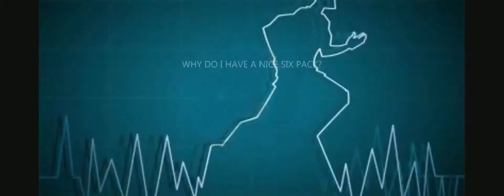Become Fit Now Subliminal|Male Version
Watch in HD. Headphones/Earphones are optional. Use this subliminal video often for exercise and workout motivation, and as an aid to get a strong, fit body (male version). Watch and listen for best results. This is a visual-only subliminal - it doesn't have any audio affirmations. Set to a comfortable volume. Use at least once a day until no longer needed.

Text Afformations:
Why is my body ripped?
Why do I exercise and work out regularly?
Why are my testosterone levels high?
Why are my shoulders back?
Why is my chest out?
Why is my chin up?
Why do I have an alpha male physique?
Why is my body so strong and fit?
Why do I exude power and confidence?
Why do I stay active regularly?
Why do I love lifting weights?
Why is my body so muscular?
Why do I drink lots of pure water?
Why is my diet healthy?
Why do I eat healthy foods?
Why is my body strong and healthy?